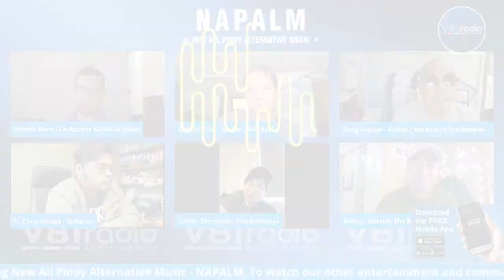Filipino (Pinoy) Alternative band focus: Beewings + BATMAN